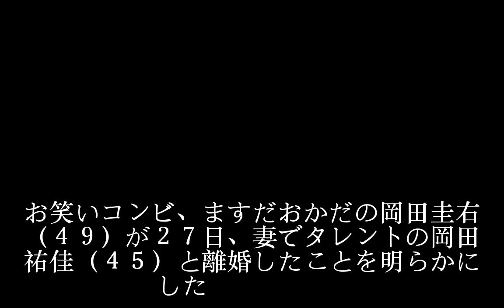ますだおかだ岡田圭右が離婚発表「人生の勉強と」